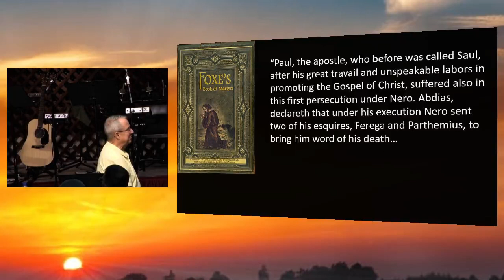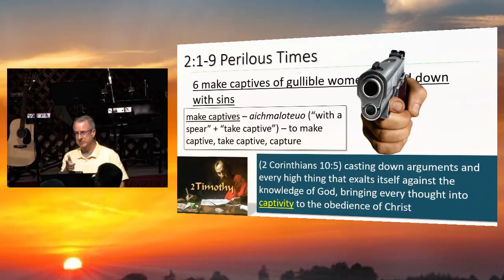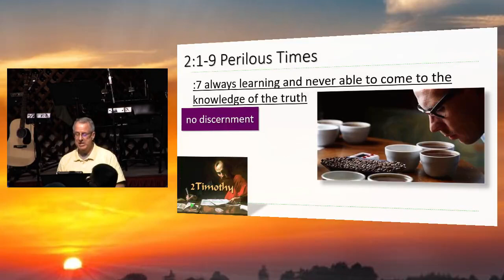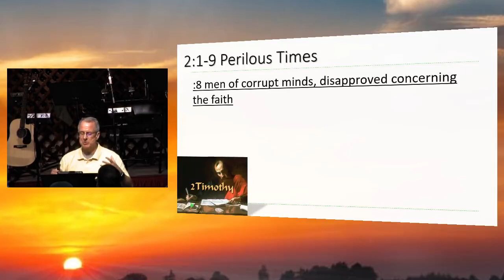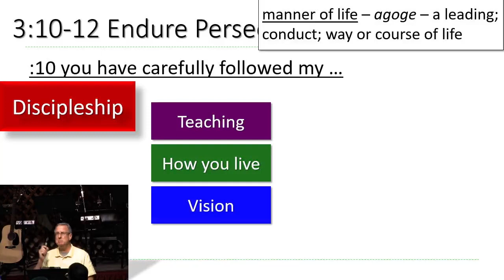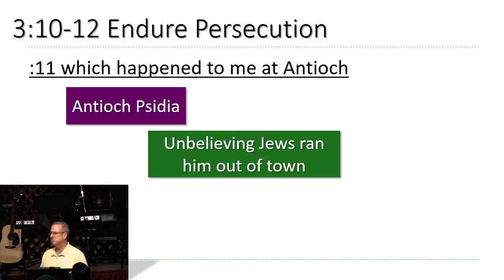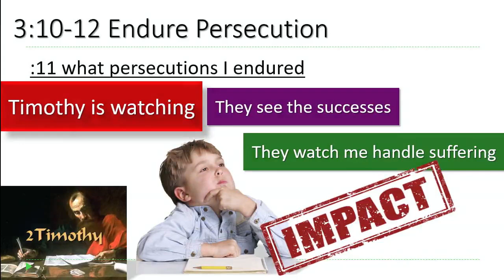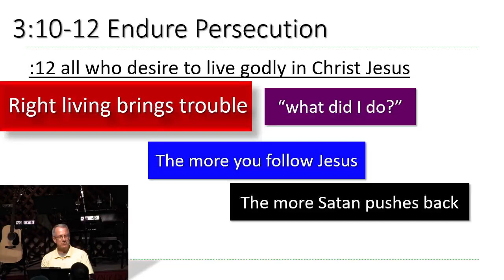2Timothy 3:6-12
From 2018